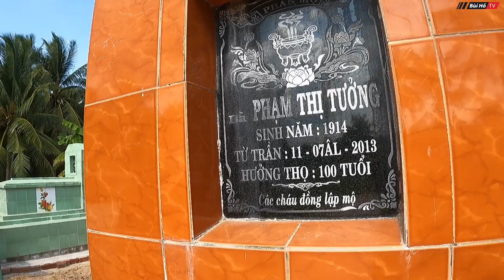Kỳ lạ Bà Cụ Tóc Đanh Dài Nhất Việt Nam từng Chết đi Sống Lại biết trước ngày chết | Bùi Hồ TV